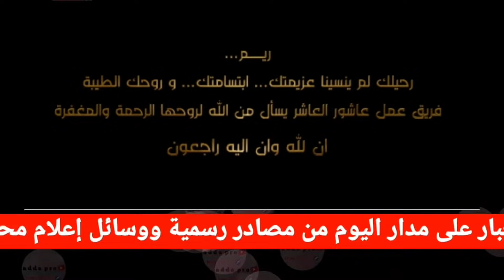هذا مافعلوه من أجل الفنانة والممثلة ريم غزالي في سلسلة عاشور العاشر الثالثة في ثاني أيام رمضان...